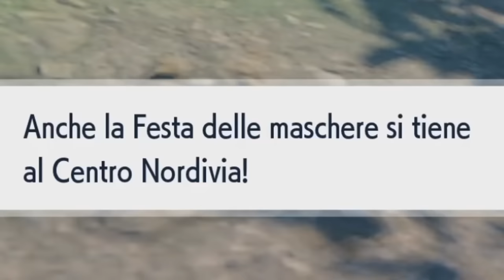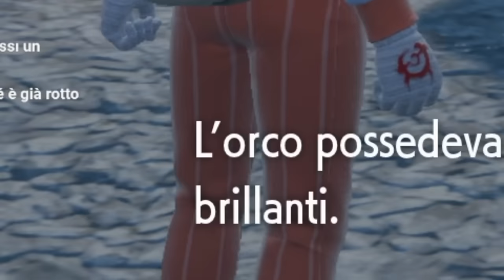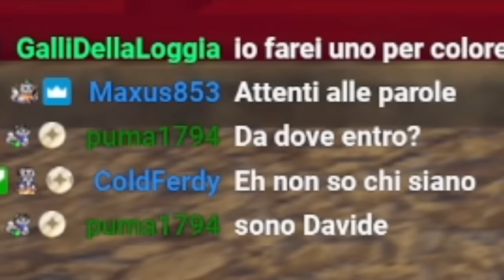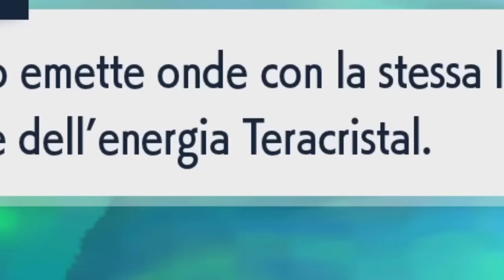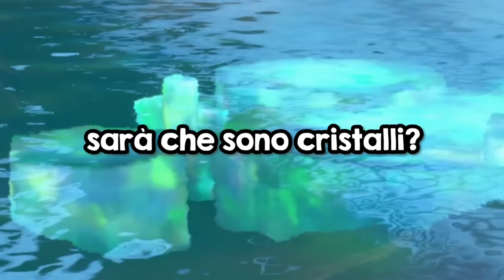Cydonia e il DLC della Rabbia | Pokémon Scarlatto e Violetto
Il dlc di cui non sapevamo di avere bisogno, e infatti...

Montaggio e Thumbnail di:
• Loudret @Loudret